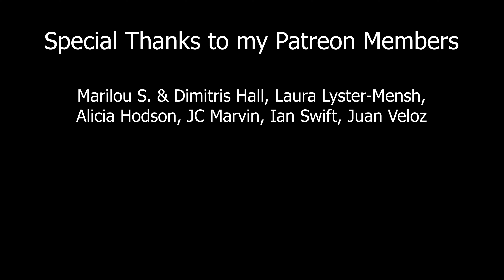Hawksbill sea turtle 🇨🇷 Costa Rica | v176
Female hawksbill sea turtle seen while scuba diving with Rich Coast Diving at Playas del Coco, Guanacaste, Costa Rica ), January 2024.